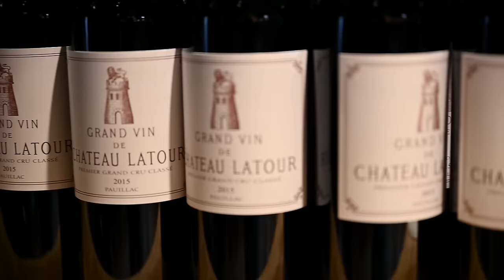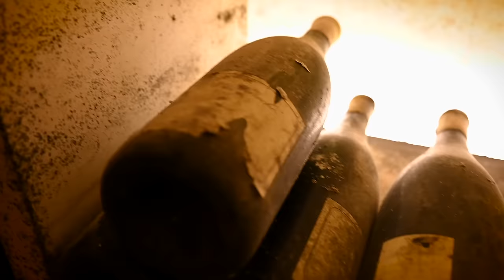My TOP 7 WINES & Wine Experiences of 2023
2023 has been an amazing year for me and the No Sediment YouTube channel, so I wanted to share my top 7 wine highlights, including best wines tasted and most memorable wine experiences.

Some of the WINE ACCESSORIES I use regularly:
🥂 Riedel Veritas Champagne Wine Glass
🍾 The Durand cork puller
🏳️ Riedel Polishing Cloth
🧳 Wine travel protector

🗜️ CORAVIN and its accessories:
Coravin Timeless Six+ Wine Preservation System
Coravin Timeless 3-Needle Kit
Coravin Argon Gas Capsules
Coravin Screw Caps

Photos of winemakers

**CONTENTS OF THIS VIDEO:
0:00 Introduction
0:55 Barrel tasting @ Pierre Gonon winery
2:35 Surprise wine of 2023
5:21 Starting No Sediment Wine Podcast
6:54 Amazing Architecture of Rioja Wineries
8:34 1973 Vintage Prunotto Barolo
10:27 Visiting Chateau Latour
11:27 My Top Wine of 2023
12:56 Honorable mentions & final thoughts